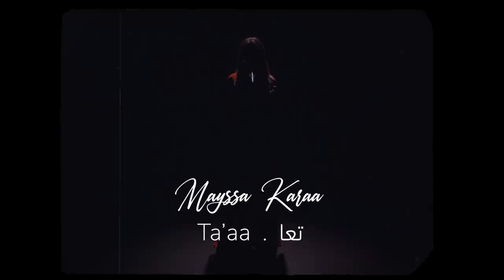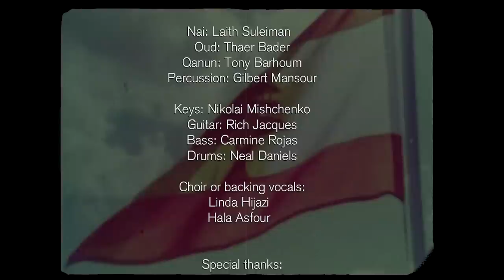Mayssa Karaa - TA'AA / ميسا قرعه - تعا [Official music video]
... حتى لو غطًَى الغيم الأسود سما بيروت، رح تبقى تغنِّي حيطان البيوت
Despite the dark clouds that cover the skies of Beirut, our hearts are still singing loudly for better days ...

Lyrics: Henri Zoghaib
Music Arranged and produced by Yarub Smarait
Mastering: Pablo Shuller, Shuller sound studio
English translation: Prof Adnan Haydar

Video produced by: MLOUK productions
Directed by: Simon Souaid
Edited by: Lea Kanaan
Director of Photography: Mohammad Tabbara, Simon Souaid

Distributed by SounDrifft Records (2020)

Musicians:
Strings:
Wael Semaan
Ehab Jamal
Yarub Smarait
Naseem Alatrash

Nai: Laith Suleiman
Oud: Thaer Bader
Qanun: Tony Barhoum
Percussion: Gilbert Mansour
Keys: Nikolai Mishchenko
Guitar: Rich Jacques
Bass: Carmine Rojas
Drums: Neal Daniels

Choir or backing vocals:
Linda Hijazi
Hala Asfour

Special thanks:
Ministry of Tourism Lebanon - Old Lebanon footage
Cultural Foundation - Abu Dhabi
Ezzat Al Hamwi
Nagham Abboud
Deaf team of L’Ecoute NGO
Father Jean-Marie Chami
Rami Rais-The Studio Jo

Lyrics:

من خلف بْـحور الغميقَه … عَمْناديك
من خلف جْبال العتيقَه … عَمْناديك
وينَك؟  تَــعــا

صَوب الفجر الجايــي ... تَــعــا
صَوب الشمس الجايــي ... تَــعــا
الوطن عَمْبنادي
نِشْبُك الأَيادي
الوطن بينادينا. تَــعــا
الأَرض اللي عليها ربينا
هلَّق عَمْبتنادينا
تَ نشبُك أَيادينا ... تَــعــا

لبنان اللي زَرَعنا
بكل الأَوطان
حْـمِلنا اسمو معنا
وطن الإِنسان
ناطر تَ يجمعنا
وما غيرو عنوان
ساحات العالم زنَّرنا
لكنْ وطننا ناطرنا

من دون تْرابِةْ وطننا
نحنا مين؟
من دون الشعب الحاضنْنا
نحنا مين؟

الوطن عَمْبنادي
نِشْبُك الأَيادي
الوطن بينادينا. تَــعــا

الأَرزِه ما هيّي شعار
الأَرزِه وديعِةْ أَعمار
أَعلى منْ كل الفوارق
وطني لبنان
أَبعد منْ كل الـمَفارق
وطني لبنان

بأَرضي السعيدِه
إِنتَ وطني
ولَـمَّا بْكون بعيدِه
بَدِّي وطني
وبالأَرض الحبيبِه
ينْدَهلي البْعيد
وتْلوِّح أَيادي
من أَهالي بلادي
تَ نرجِّع وطنْنا سعيد

رح تنْطرنا شمس جديدِه
تَــعــا
مَدَّيتلَّك إِيدي
تَــعــا
لَعِنْد جبال الحريِّه
تَــعــا
من خلْف غيوم الـمِدريِّه
تَــعــا

الوطن عَمْبنادي
نِشْبُك الأَيادي
الوطن بينادينا. تَــعــا